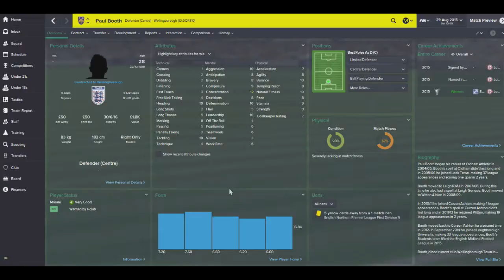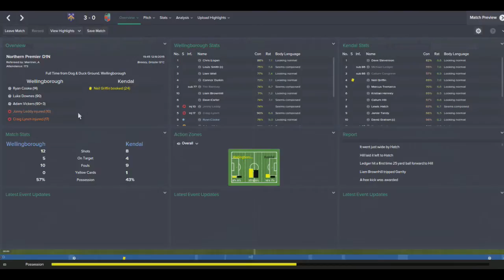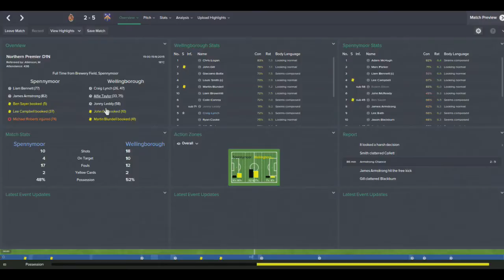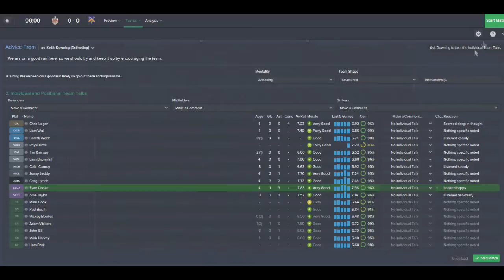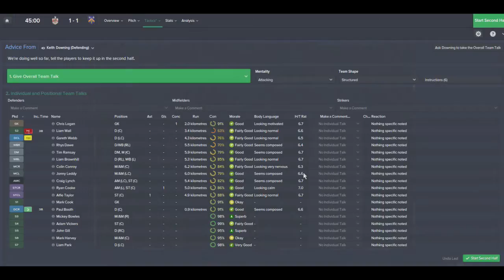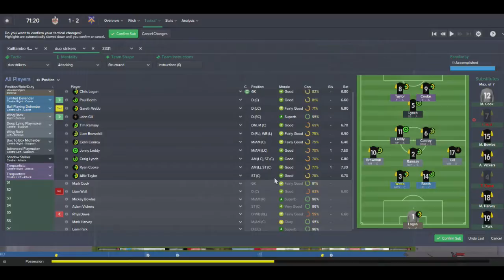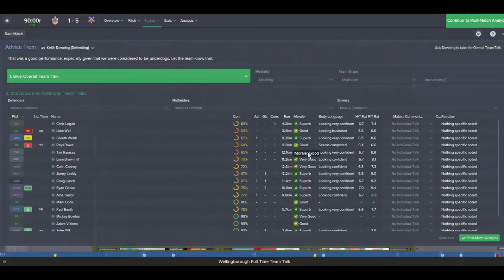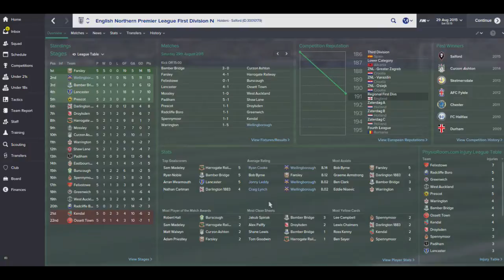Football Manager 2015 - Doughboys Revival - S2E2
Football Manager a game that takes skill to play, and patience to play well.

Join me as I take my home town Wellingborough from the United Counties League Premier as high as I can!